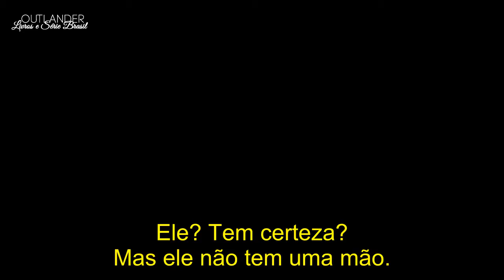Cena "O Casamento" | Episódio 3x11 "Uncharted"